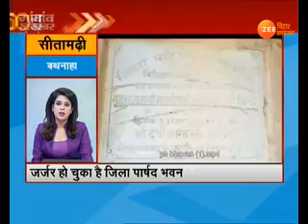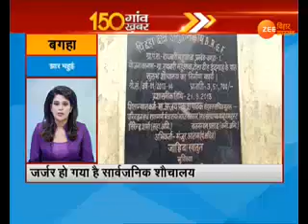150 गांव 150 ख़बर... 150 Gaon 150 Khabar...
बिहार-झारखंड के हर जिले - गांव की ख़बर...

News of all dist. and cities

About Channel:
Zee Bihar Jharkhand News is No.1. News channels in the Bihar-Jharkhand State with a very strong presence across all the districts.